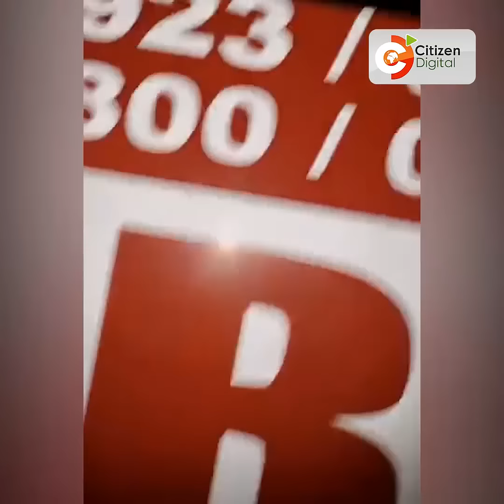One person dead, several others injured as gunmen spray bus with bullets in Moyale